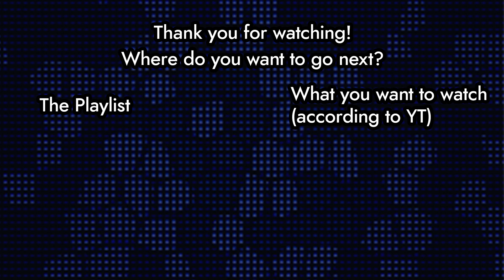The Nightclub | Stray Part 8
I have 0 idea what the next chapter is going to be. Or how many are still coming.